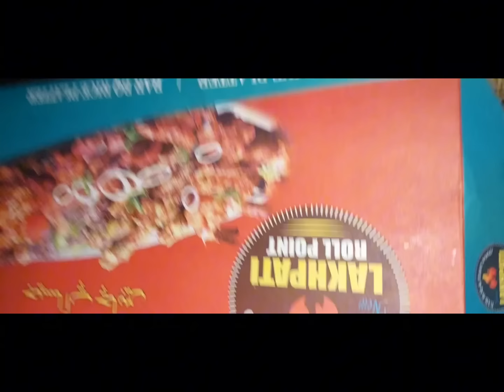sitara ny call kr k kya smjhaya fatima sarwar Vlog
sitara ny call kr k kya smjhaya
fatima sarwar Vlog